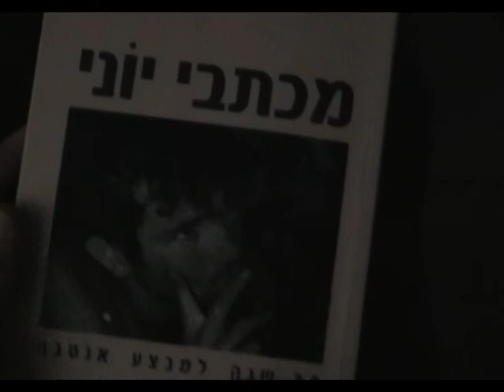סטודנטים למען גלעד- אופיר פלדי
סטודנטים מאוניברסיטת חיפה נרתמו למאבק הציבורי לשחרור גלעד שליט והפיקו במסגרת פרויקט הגמר בקורס "הקמפיין הפוליטי" בבית הספר למדעי המדינה סרטונים הקוראים לציבור להצטרף לצבא החברים של גלעד שליט .